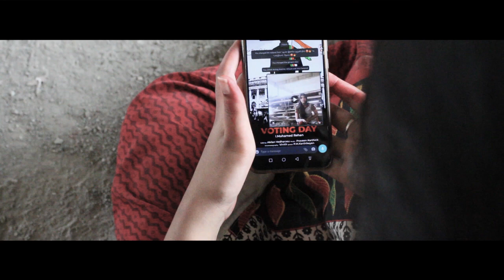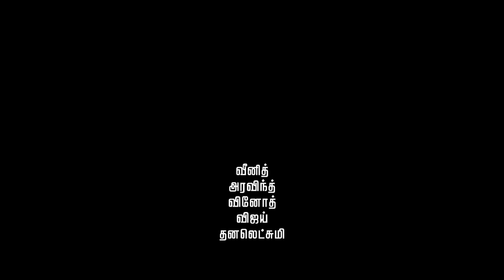Penniyam Pesu Kanniyam Pazhagu | Top 10 shortfilm | CBProduction | Shortfilm Contest 2021 | #07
Clapboard Production is a leading Digital Media Company. We are a leading Multi Platform Online Video Network | Music Label, Distributor & Publisher | Digital & Content Marketing Service provider.

Shortfilm Contest 2021 Sponsered By SHALINI TV Network.

For Telecast Your Short Films , Cover Songs, Albums & brand collaboration.